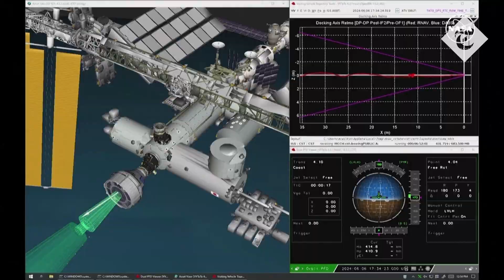Boeing's Starliner docks with the International Space Station, despite thruster glitch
Boeing's new Starliner capsule and NASA crew safely docked with the International Space Station, meeting a key test in proving the vessel's flight-worthiness and sharpening Boeing's competition with Elon Musk's SpaceX.

The rendezvous was achieved despite an earlier loss of several guidance-control jet thrusters, some of them due to a helium propulsion leak, which NASA and Boeing said should not compromise the mission.

The CST-100 Starliner, with veteran astronauts Barry "Butch" Wilmore and Sunita "Suni" Williams aboard, arrived at the orbiting platform after a flight of nearly 27 hours following its launch from Cape Canaveral Space Force Station in Florida.